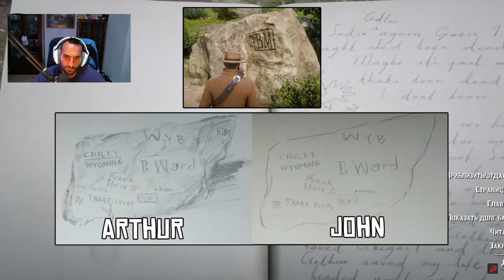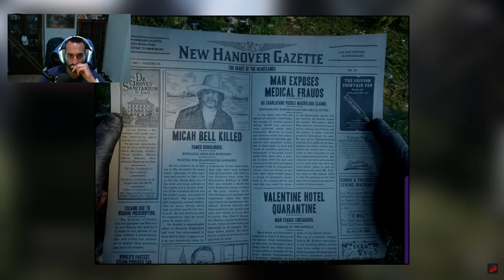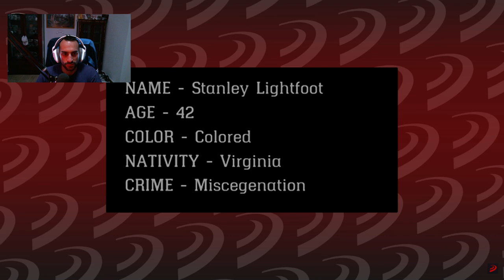REACCIONO a 100 DETALLES OCULTOS de RED DEAD REDEMPTION 2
🎮¡ COMPRAR JUEGOS MUY BARATOS AQUÍ ! 🎮